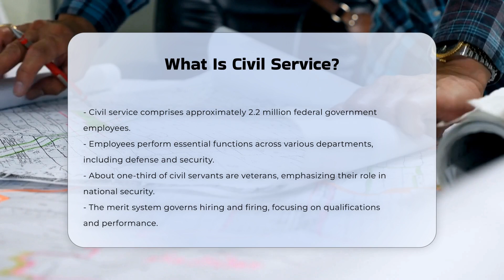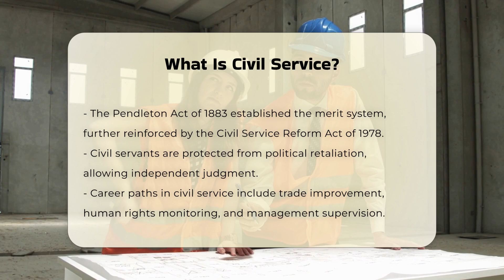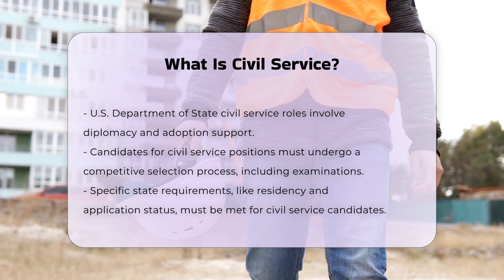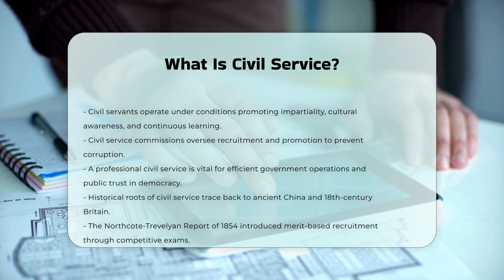What Is Civil Service? - CountyOffice.org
What Is Civil Service? Have you ever considered the vital role civil service plays in the functioning of the U.S. government? In this comprehensive video, we delve into the intricacies of civil service, exploring its significance and the diverse career paths available within this essential workforce. We will cover the merit-based hiring system that ensures fairness and professionalism among civil servants, as well as the selection process candidates must undergo to secure these positions.

You will learn about the various responsibilities civil servants hold, from diplomatic initiatives to monitoring human rights issues. We will also discuss the historical development of civil service, tracing its origins from ancient China to its establishment in the United States. Understanding the importance of a professional civil service is crucial, as it underpins the efficiency and integrity of democratic institutions.